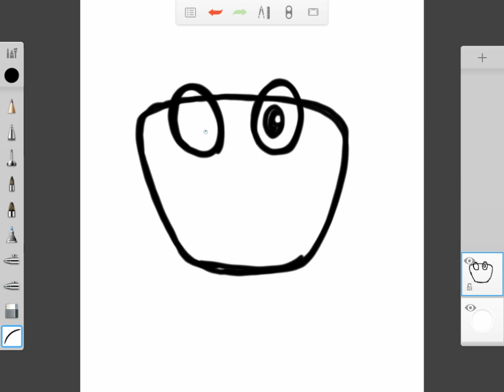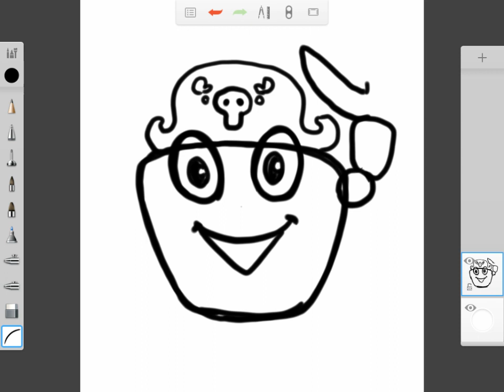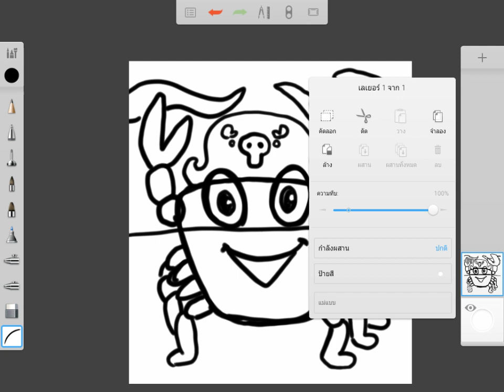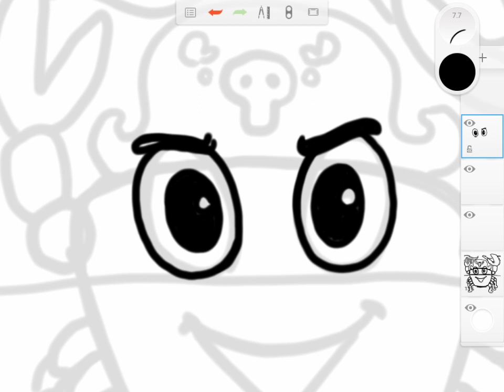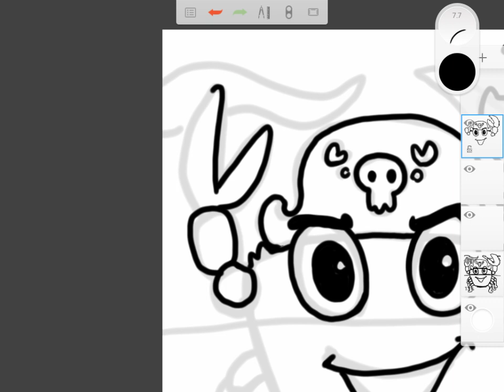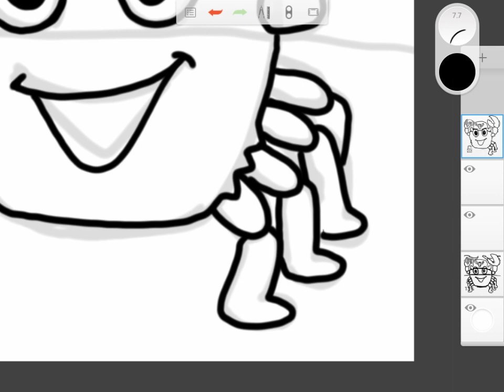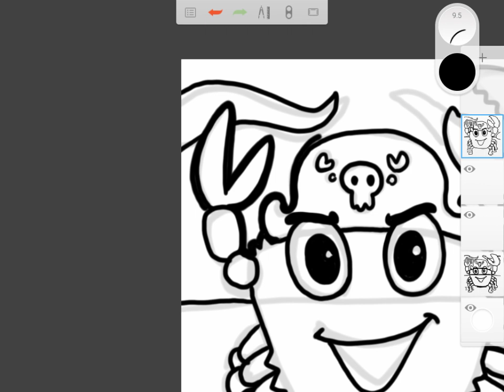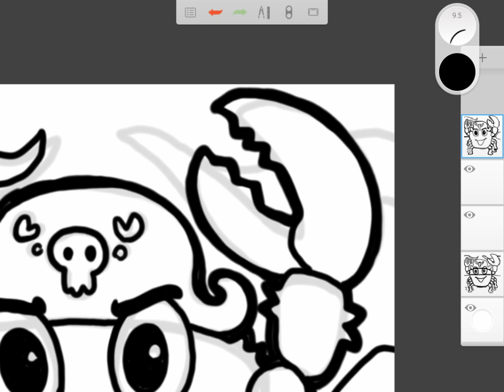วาดการ์ตูน กันเถอะ สอนวาดรูป การ์ตูน ปู โจรสลัด บน App SketchBook